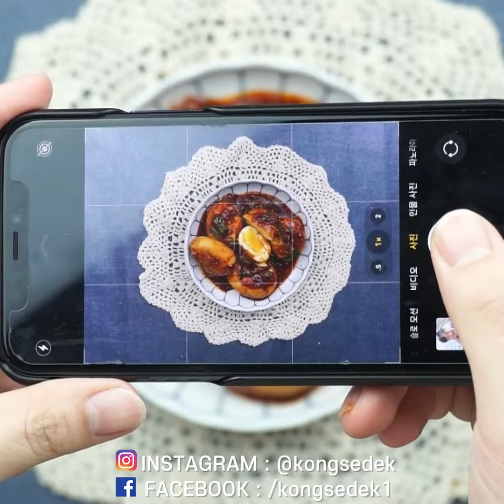[Eng] Gochujang Braised Eggs (Tteokbokki Eggs) 고추장달걀조림 계란볶이 간단하게 만들기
This is a recipe for spicy braised eggs with gochujang, not braised eggs with soy sauce.
It is faster to make it and spicier, more delicious than ordinary braised eggs in soy sauce.✨

간장계란장조림 말고 매콤한 고추장계란조림 레시피입니다.
일반 계란장조림보다 만드는 시간은 빠르고 매콤달콤 맛있는 밥도둑이에요✨
영상 맛있게 보시고, 궁금한 게 있으면 댓글 남겨주세요 :)

[Ingredients / 재료]
egg / 달걀 8 EA
onion / 양파 1 EA
hot chili / 청양고추 3 EA
green onion / 대파 ¼ EA
dashi or water / 육수 또는 물 300ml

[for seasoning sauce / 양념]
gochujang / 고추장 2T
red pepper powder / 고춧가루 2T
soy sauce / 간장 2T
sugar / 설탕 2T
any syrup / 물엿 1T
sesame oil / 참기름 1T
sesame / 통깨
pepper / 후추